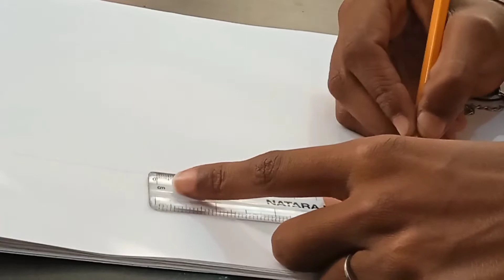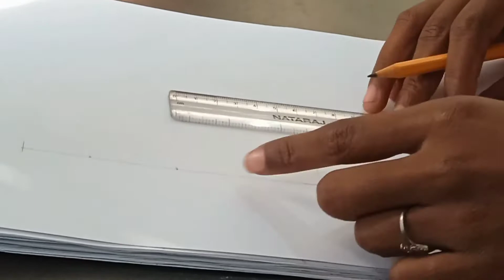Drawing of Beautiful Mom and Daughter || Easy and beautiful drawing